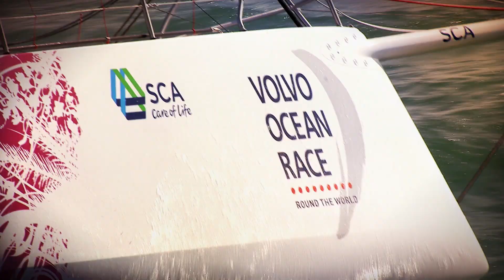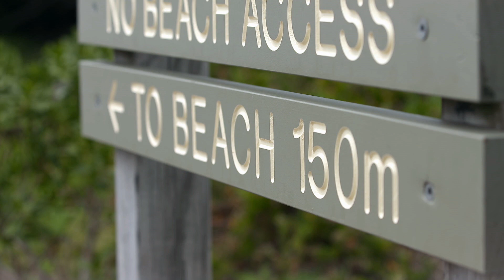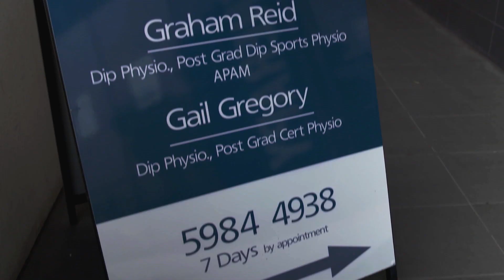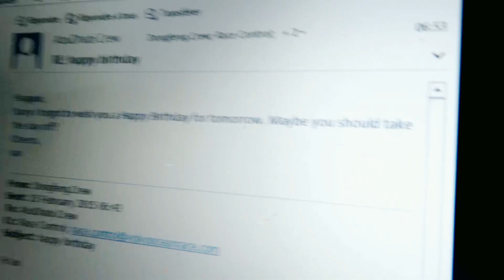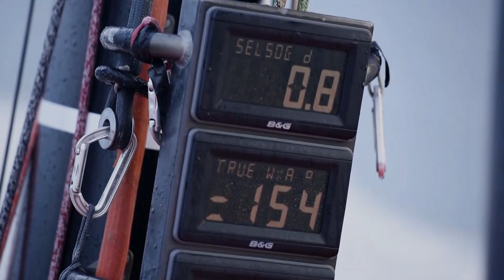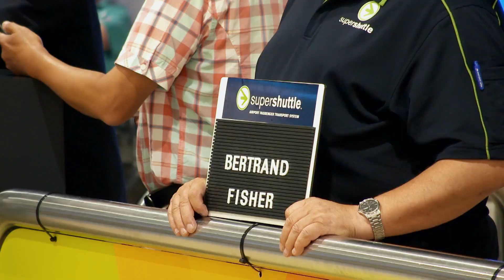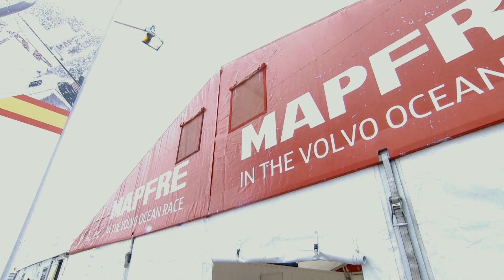Life at the Extreme - Ep. 23 - 'Mexican Standoff' | Volvo Ocean Race 2014-15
This week, it’s birthday bonanza with Dongfeng Race Team and Abu Dhabi Ocean Racing skippers celebrating getting older at sea. Team Brunel are trying to get to terms with losing the lead, while Team SCA bowman Sophie is still recovering from her back injury. And it’s a Mexican standoff at the finish line with three teams fighting for the first place on the podium.